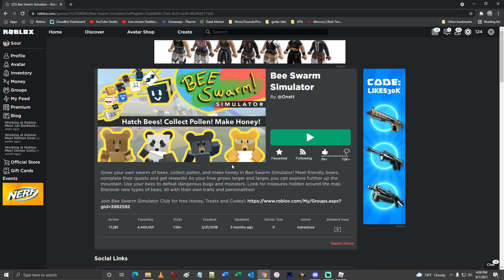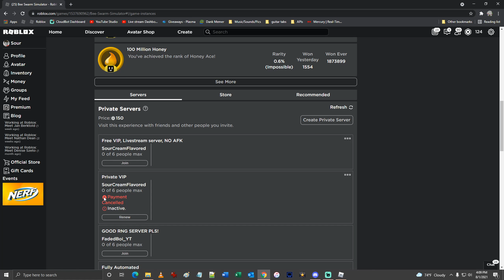Cancelling one of my Bee Swarm VIP servers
Onett doesn't care, so why should I keep giving him Robux? You should do the same.

📅 Live schedule: Tuesday, Saturday 7PM EST

🔵 What are honey tokens? 💰 Read the FAQ